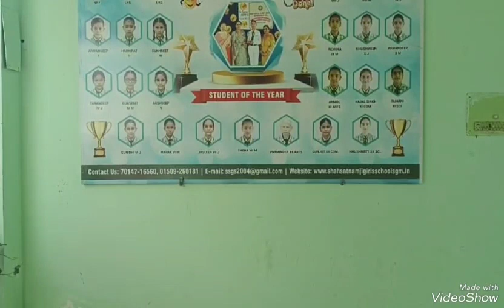16 March 2024